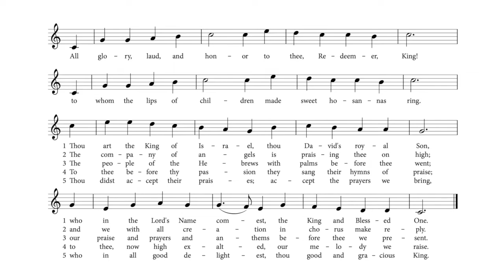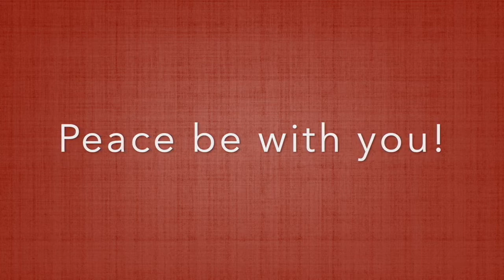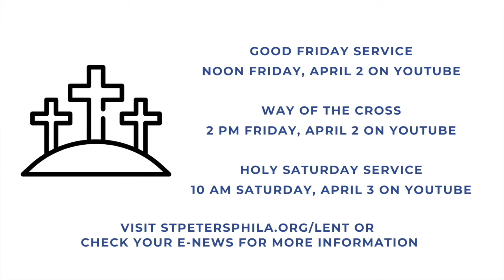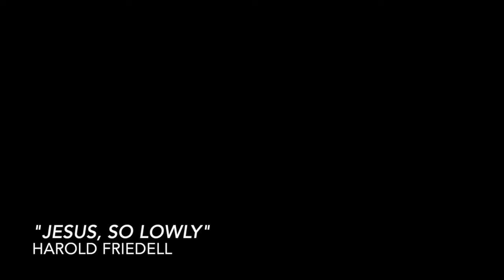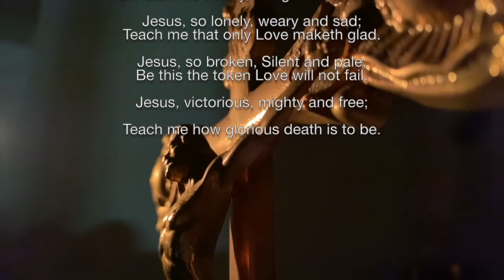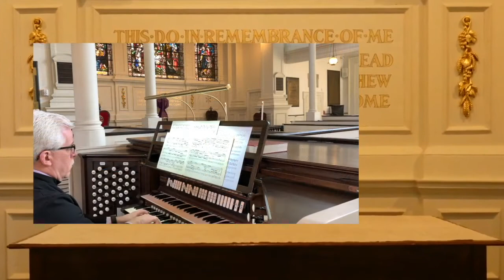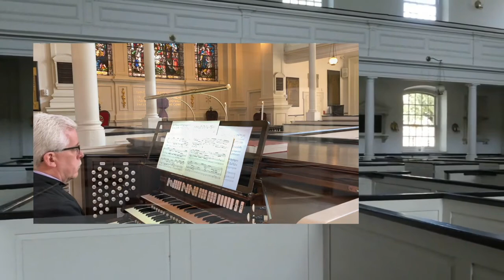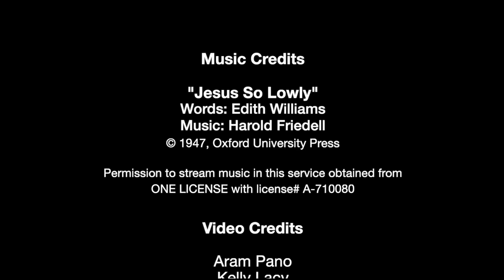Worship Service on Sunday, March 28, 2021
Join us for a worship service at St. Peter's Episcopal Church in Philadelphia with Rev. Claire Nevin-Field and Rev. Sarah Hedgis.